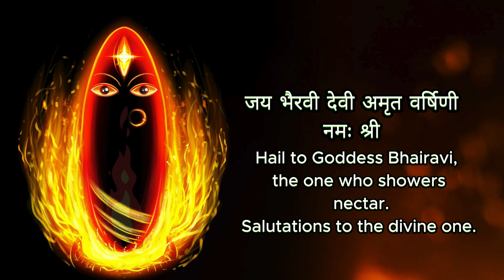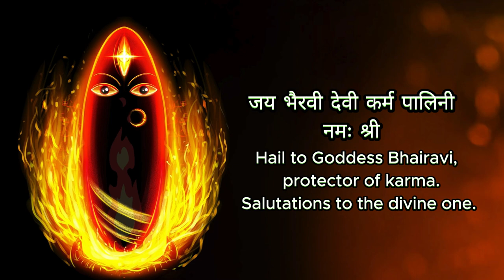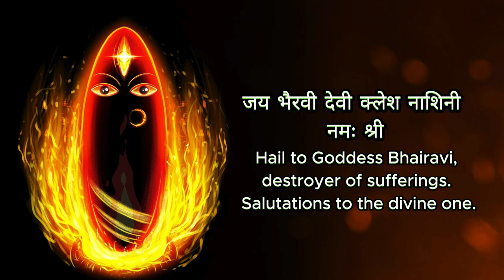Linga Bhairavi Stuti | Navratri Sadhana | Jai Bhairavi Devi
Linga Bhairavi is the ultimate manifestation of the Divine Feminine – powerful and all-encompassing. Fierce and compassionate at once.

Lyrics & Translations

जय भैरवी देवी गुरुभ्यो
नमः श्री

Hail to Goddess Bhairavi,
Guru's blessing.

जय भैरवी देवी स्वयम्भो
नमः श्री

self-existent.

जय भैरवी देवी स्व धारिणी
नमः श्री

bearer of her own power.

जय भैरवी देवी महा कल्याणी
नमः श्री

the great auspicious one.

जय भैरवी देवी महा भद्राणी
नमः श्री

the great benevolent one.

जय भैरवी देवी महेश्वरी
नमः श्री

the supreme Goddess.

जय भैरवी देवी नागेश्वरी
नमः श्री

the serpent Goddess.

जय भैरवी देवी विश्वेश्वरी
नमः श्री

the universal Goddess.

जय भैरवी देवी सोमेश्वरी
नमः श्री

the moon Goddess.

जय भैरवी देवी दुःख संहारी
नमः श्री

remover of sorrows.

जय भैरवी देवी हिरण्य गर्भिणी
नमः श्री

the golden womb.

जय भैरवी देवी अमृत वर्षिणी
नमः श्री

the nectar showering one.

जय भैरवी देवी भक्त रक्षिणी
नमः श्री

protector of devotees.

जय भैरवी देवी सौभाग्य दायिनी
नमः श्री

bestower of fortune.

जय भैरवी देवी सर्व जननी
नमः श्री

mother of all.

जय भैरवी देवी गर्भ दायिनी
नमः श्री

giver of wombs.

जय भैरवी देवी शून्य वासिनी
नमः श्री

dweller in emptiness.

जय भैरवी देवी महा नन्दिनी
नमः श्री

the great joyful one.

जय भैरवी देवी वामेश्वरी
नमः श्री

Goddess of the left.

जय भैरवी देवी कर्म पालिनी
नमः श्री

protector of karma.

जय भैरवी देवी योनीश्वरी
नमः श्री

ruler of the womb.

जय भैरवी देवी लिंग रूपिणी
नमः श्री

form of the Lingam.

जय भैरवी देवी श्याम सुन्दरी
नमः श्री

the dark and beautiful one.

जय भैरवी देवी त्रिनेत्रिणी
नमः श्री

the three-eyed one.

जय भैरवी देवी सर्व मंगली
नमः श्री

bringer of auspiciousness.

जय भैरवी देवी महा योगिनी
नमः श्री

the great yogini.

जय भैरवी देवी क्लेश नाशिनी
नमः श्री

destroyer of afflictions.

जय भैरवी देवी उग्र रूपिणी
नमः श्री

the fierce one.

नमः देवी लिंगभैरवी
नमः श्री

Salutations to the Goddess
Lingabhairavi,
the auspiciousness one.

ॐ श्री शांभवी लिंग भैरवी
नमः श्री

Om, Shri Shambhavi
Lingabhairavi.
Salutations to the divine one.

ॐ महा शक्ति लिंग भैरवी

Om, great powerful
Lingabhairavi.

नमः श्री नमः श्री नमः श्री देवी
नमः श्री

Salutations to the
Goddess,

🎞️Our other video you might be interested

🎞️📜Our playlist you might be interested in